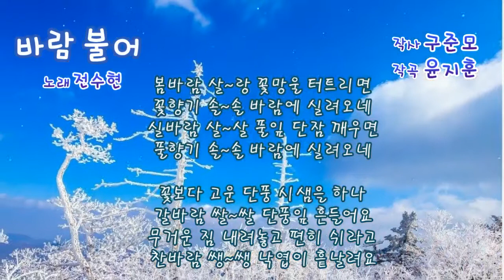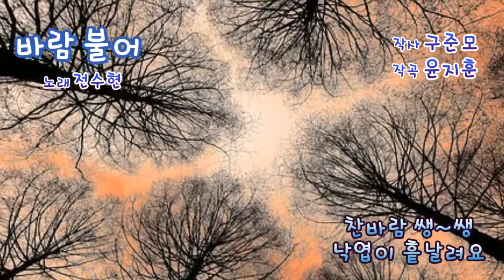[동요] 바람 불어 (구준모 작사, 윤지훈 작곡, 전수현 노래)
선생님과 함께하는 "밝고 맑은 푸른 꿈" 창작동요집 2021
서울중등작곡가회 & 한국가곡작사가협회